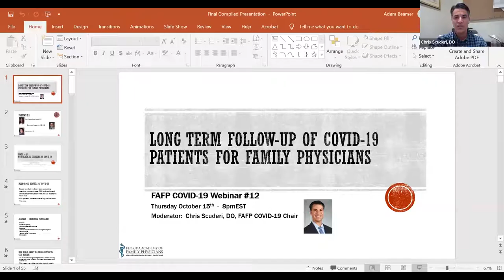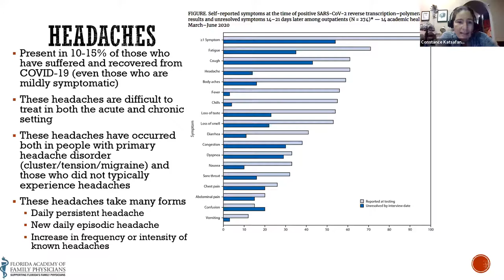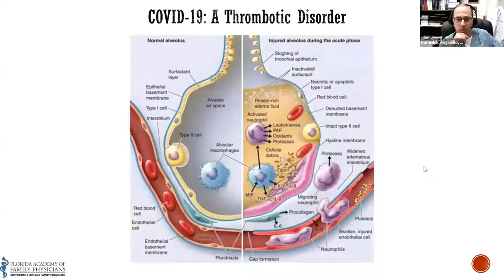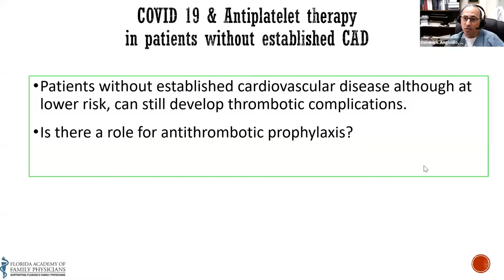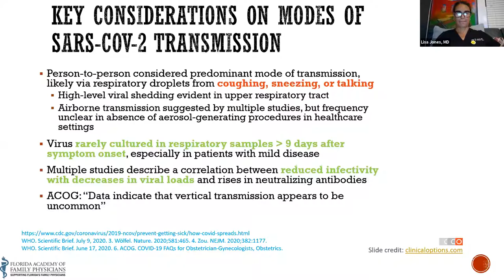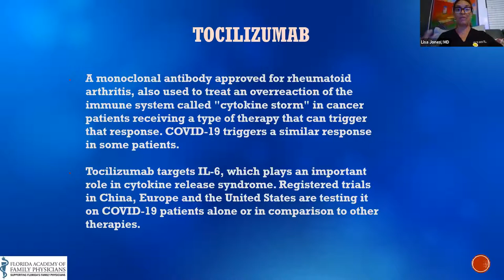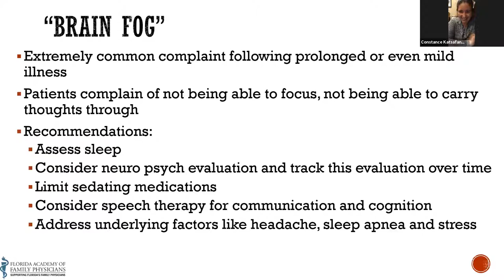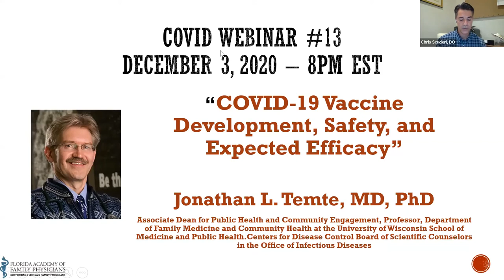FAFP Webinar on Long Term Follow-up of COVID-19 Patients for Family Physicians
"Long Term Follow-up of COVID-19 Patients for Family Physicians. A Cardiologist, Neurologist and Pulmonary Perspective." Panelist include Constance Katsafanas, DO, Lisa Jones, MD,  and Dominick Angiolillo, MD, PhD.

Topics discussed include:
    Manifestations of COVID-19 from a cardiovascular, neurological, and pulmonary perspective.
    Review current treatment protocols for each of these manifestations.
    Discuss long-term prognosis and follow-up care for these manifestations.